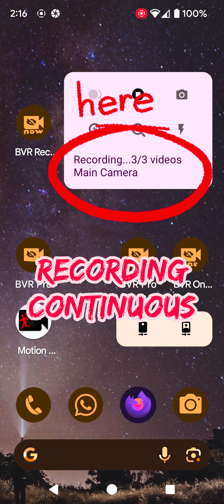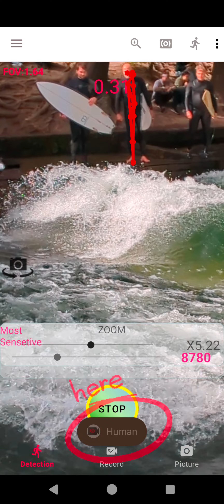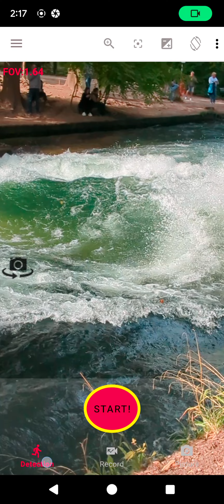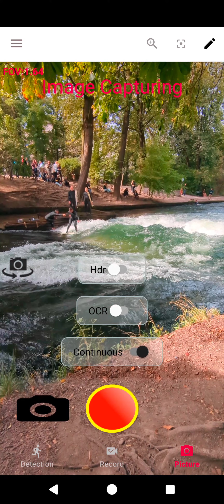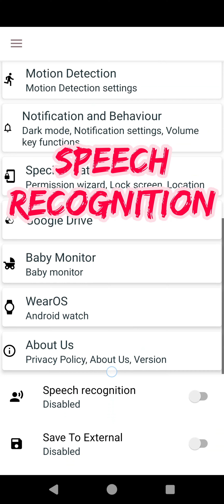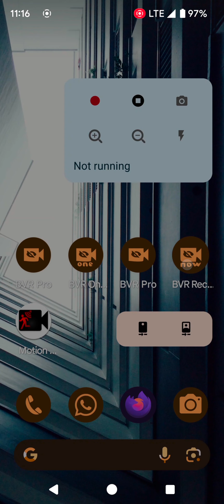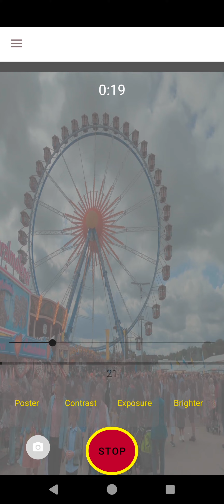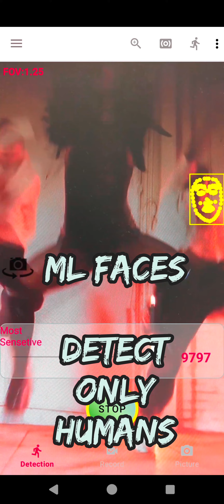BVR Pro - main tutorial - now with A.I.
BVR Pro - now on device A.I. support

1. Video recording
2. Motion detection
3. Streaming.
4. WearOS Supported.
5. Android TV supported.
6. Long exposure
7. Burst Image Capturing
8. Google Drive integrated backup
All of that in the BACKRGROUND

This is the ONLY APP that let you start recording high definition videos using the Volume buttons while the screen of your phone is closed. Just press the "Big Red Button" to start recording.
* Record videos in the background, while you use your phone.
* Widgets to start recording on one button "Record Now".
* Motion detection in the background.
* Press "Volume" buttons to start/stop or restart recording.
* Record Video in the background while playing music from the same phone!!!
* Use the application "Big Red Button" to start or stop recording.
* Snapshots - Press Camera Icon while recording to capture an high resolution image or use the volume buttons.
* Trimming video utility.
* 4K videos.